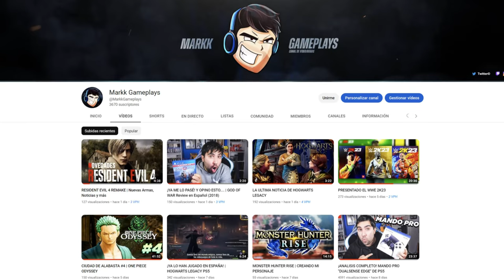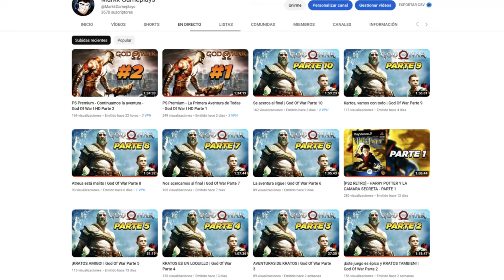NUEVA MISION VEGETTO SUPER SAIYAN GOD! - Dragon Ball Xenoverse 2 Mods